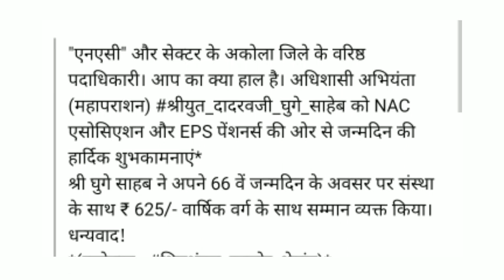eps 95 nac latest news today | epfo latest news today | epf 95 pension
pension update
indian news
eps 95 live
eps 95 latest news today meeting
eps 95 supreme court judgement today
eps 95 united effort
eps 95 latest news telugu
eps 95 latest news supreme court
eps 95
eps 95 latest news today nac
eps 95 latest news today cbt